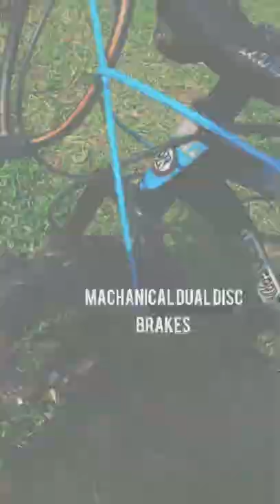HERO SPRINT HOWLER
hey peeps welcome back!
today i came to riview an best mtb under 13k
KEEP SUPPORTING
AND NEED SUPPORT